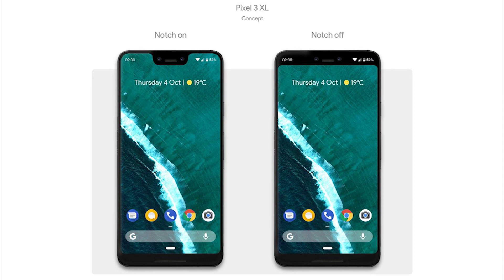Google Pixel 3 - Thoughts, Analysis, & Rant!!!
Is the Google Pixel 3 another huge step forward in the smart phone game or is it just another overprice device that only certain groups will appreciate? My take on the Google Pixel 3.